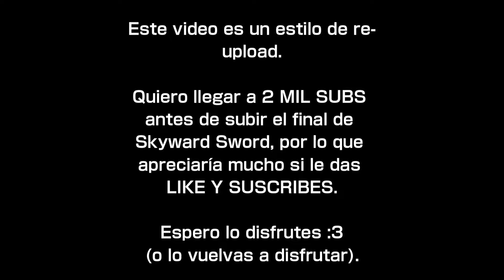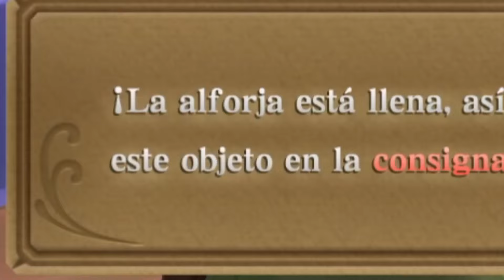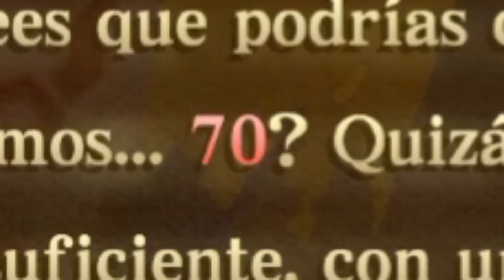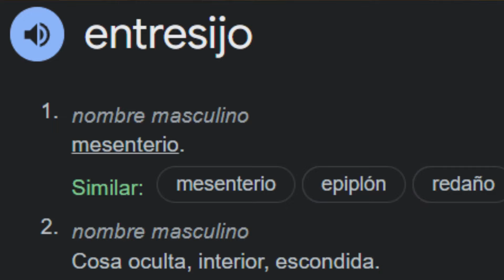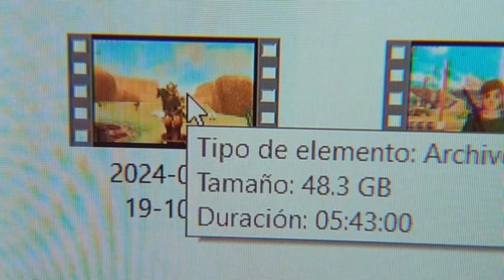COMPLETÉ TODAS LAS MISIONES SECUNDARIAS de Zelda: SKYWARD SWORD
Únete al Discord! :3